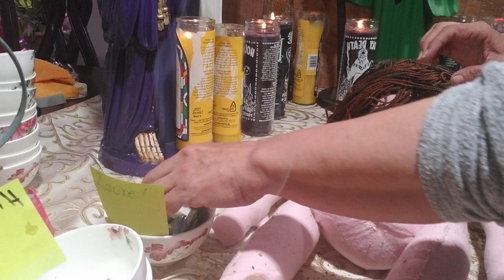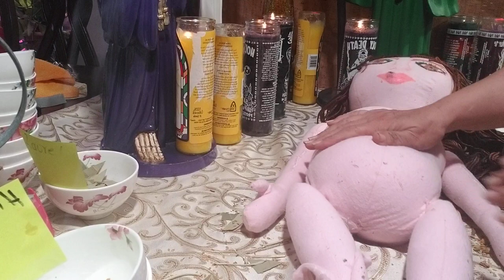ACUDEN A LA MAGIA,CUANDO LOS MEDICOS,NO ENCUENTRAN NADA!!(720)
LA SANTISIMA DE SANTAS DE DENVER COLORADO ( 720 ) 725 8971